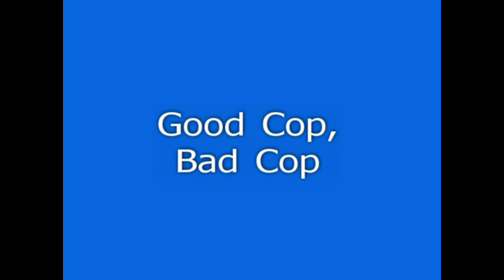Good Cop, Bad Cop